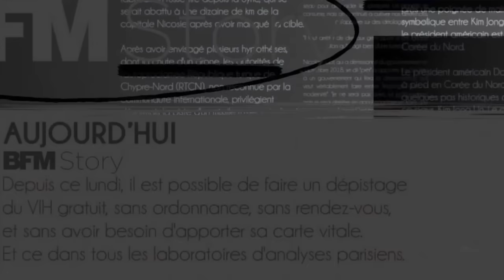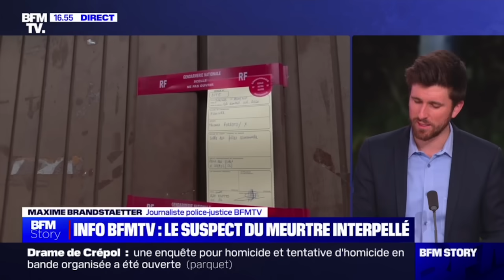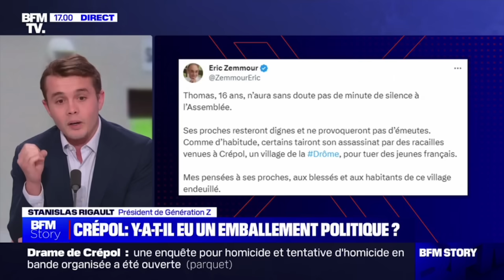Stanislas Rigault sur BFM : Thomas est victime d’un Francocide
Stanislas Rigault, président de Génération Z et membre du bureau exécutif de Reconquête, était l’invité de BFM.

Stanislas Rigault dénonce les actes barbares de Crépol dans la Drôme qui ont causé la mort de Thomas, un jeune rugbyman de 16 ans.

4️⃣ Recevez toutes les informations en avant-première
5️⃣ Suivez Éric Zemmour : zemmour2022.fr